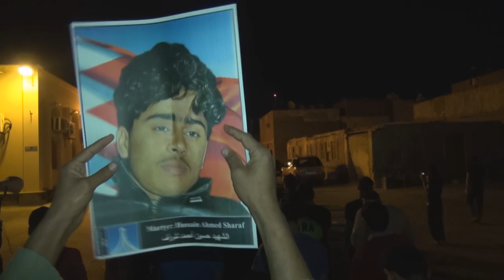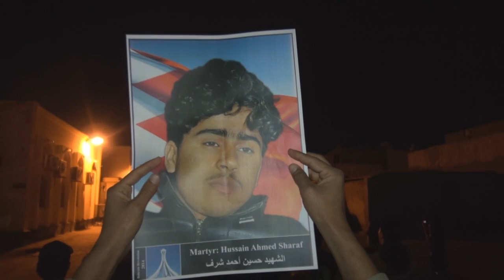كلمة ثوار سترة في المسيرة التضامنية مع بلدة العكر 4/4/2014 Bahrain